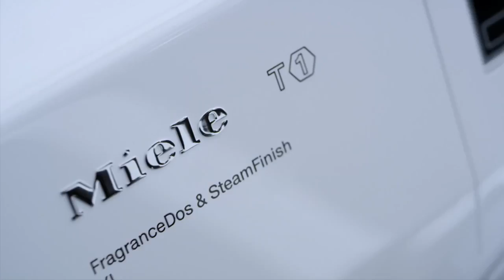Miele Türkiye T1 Çamaşır Kurutma Makineleri PerfectDry